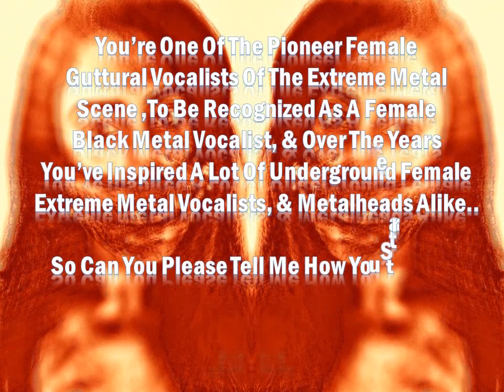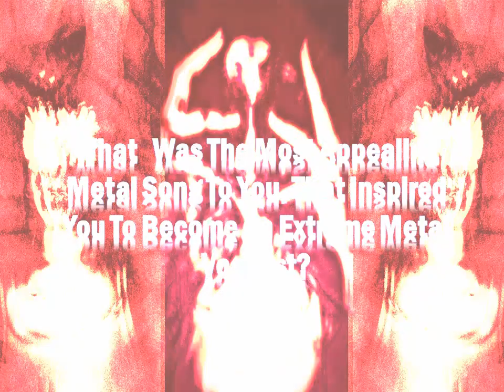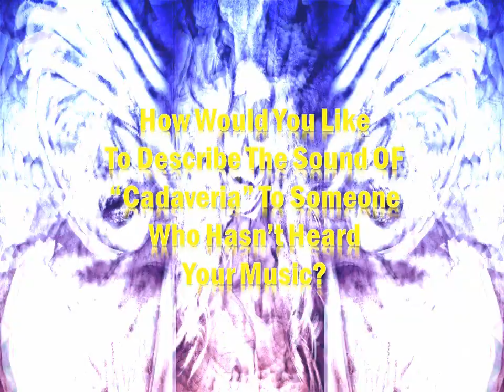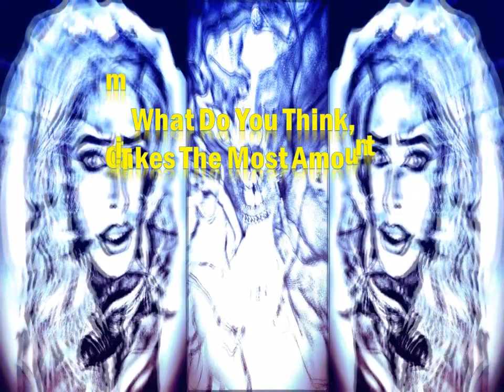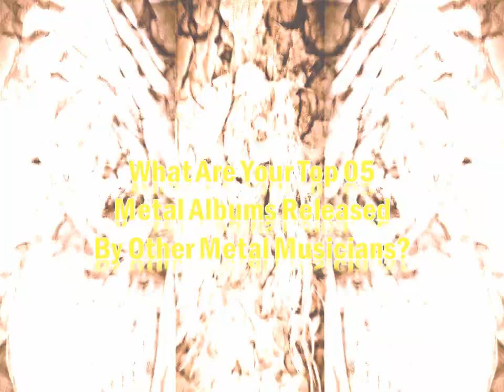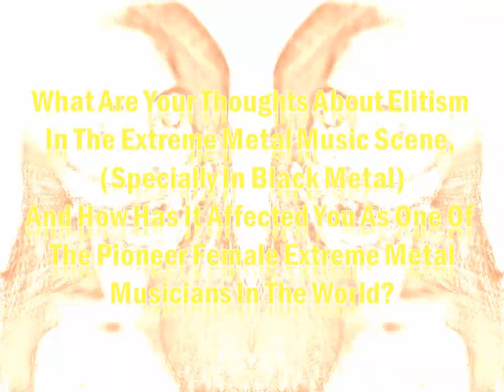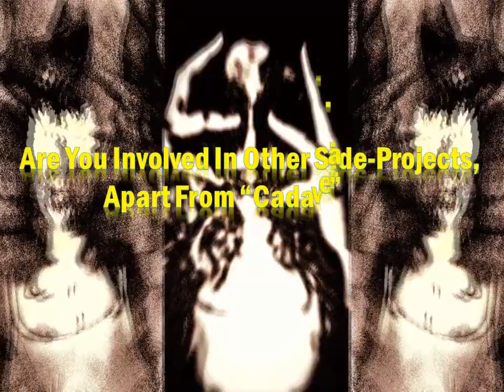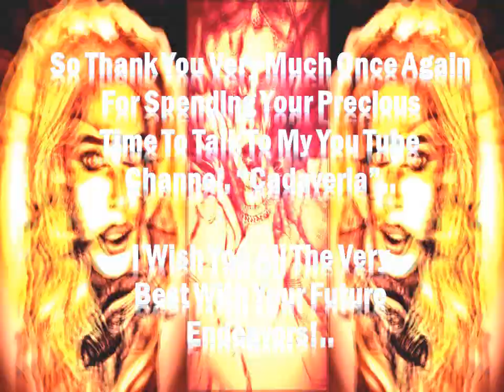S.L METAL FREAK EPISODE 16 - CADAVERIA FROM CADAVERIA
My Interview With The First Female Vocalist Who Entered The Black Metal Scene In The Early 90s,The Former Vocalist/Keyboardist Of The Italian Pagan Symphonic Black Metal Band "Opera IX" The Exceptionally Talented "Raffaella Rivarolo",A.K.A "Cadaveria",The Founding Member/Vocalist,Of The Italian Gothic Metal/Horror Metal/Black Metal Band "Cadaveria",& The Founding Member/Vocalist Of The Italian Industrial Metal Band DyNAbyte..

Please Note That All The Band Related Contents (Logos & Images),You See During This Interview,Were Taken With The Permission & Guidance Of "Raffaella Rivarolo",A.K.A Cadaveria,The Founding Member/Vocalist Of The Italian Gothic Metal/Horror Metal/Black Metal Band "Cadaveria"..

And I Would Like To Thank The Spectacularly Gifted Freelance Makeup Artist " Roshini Sulochana",For Generously Offering Me The Gothic/Macabre Photos,Portrayed By Herself,To Be Used/Edited/Manipulated As Some Background Images Of This Interview..

All Images You See During This Interview Were Edited/Manipulated By "Uditha Eranga"

S.L Metal Freak Opening & Exiting Themes Were Taken From..

Speed Metal royalty ♫ MNC promotion Music No Copyright

Channel -
Music No Copyright